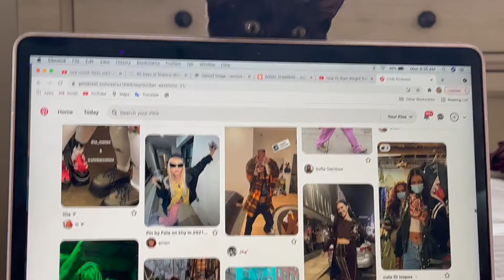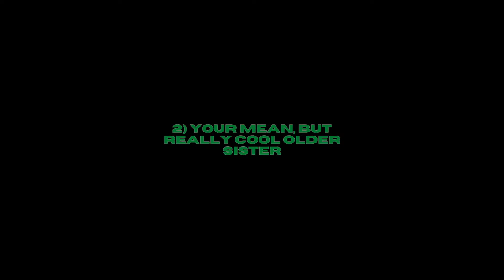Recreating Pinterest Outfits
Hey Babes!
It's been a while since i last posted a video, but I've been working on a lot of different video ideas and some are taking much longer than anticipated, but never fear a cute outfit video is here. In this video I take inspo from all of the pins on my board I've been loving recently to make outfits that I would wear for winter.

XO

Sara

winter outfits, pinterest inspired fits, bella hadid, y2k, cyber, cute outfits, trendy, thrifted, second hand, 60's, recreating pinterest outfits, pinterest board, that girl,